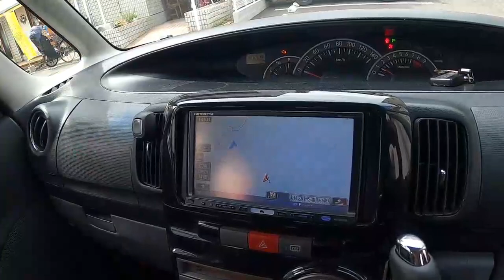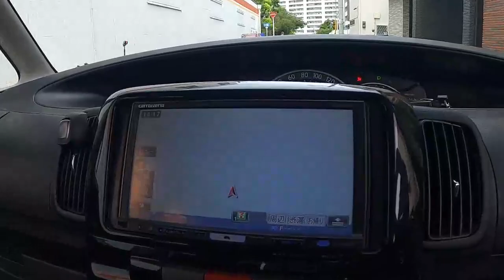😄 タント カスタム パーツ取り 車両 紹介 動画 Ｌ３７５Ｓ ダイハツ DAIHATSU TANTO custom L375S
29 L375S タント カスタム　で、ヤフオク出品しています　🙇

L375S タントカスタム ヴォクシー ノア ZRR70W NOAH VOXY ZVW30 プリウス NZE151 カローラ ルミオン NCP91 ヴィッツ RS NB8C NB6C ロードスター PAPAS パパス 車屋 パパスチャンネル ヤフオク 中古部品 リサイクル 部品取り車 改造車 バラし方 外し方 改造 パーツ ヤフオク 動作確認 取り付け you tube#ユーチューブ#Filmora9#フィモーラ９

 L375S　タント　カスタム　ＺＲＲ７０Ｗ　ＮＯＡＨ　ZRR70W 　ノア　VOXY 　ヴォクシー　ZRR80W VOXY ＺＲＲ８０ ヴォクシー ZVW30 プリウス NZE151 カローラ ルミオン NCP91 ヴィッツ RS NA8C NA6CE NB6C NB8C NCEC NB NA NC RS ロードスター ZZW30 MR-S MRS ＳＸＥ１０　アルテッツァ ＲＳ２００　ALTEZZA Zエディション
955141 アルファロメオ　ミト　ＭＩＴＯ　1.4　ターボ　スポーツ　パーツ　ヤフオク　外し方　改造　動作確認　取り付け　整備 修理 カスタム  you tube　ユーチューブ　Filmora9　フィモーラ９　整備 修理 カスタム